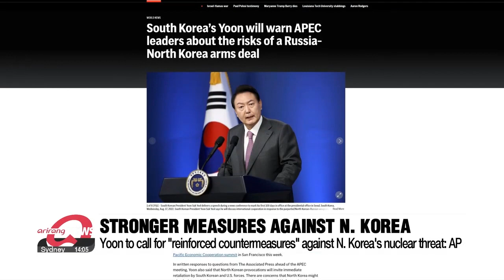S. Korean leader to call for "reinforced countermeasures" against N. Korea's nuclear threat: AP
윤통, APEC서 북핵 위협에 '대응강화' 촉구할 것: AP 서면 인터뷰

President Yoon Suk Yeol has called for "reinforced countermeasures" to North Korea's growing nuclear and missile threat, criticizing the regime's apparent weapons cooperation with Russia.
Responding to questions by the Associated Press, the South Korean leader said he plans to highlight the broad security implications, and call for a strong response from the global community.as he attends the Asia-Pacific Economic Cooperation summit in San Francisco this week.
Following Seoul and Washington's revision of their joint deterrence strategy towards Pyongyang, which includes the full use of U.S. military capabilities, including nuclear weapons, Yoon said North Korean provocations will trigger immediate retaliation by the allies.
He warned that if North Korea successfully launches a spy satellite into space, it would indicate the regime has boosted its intercontinental ballistic missile capabilities.

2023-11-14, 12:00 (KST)